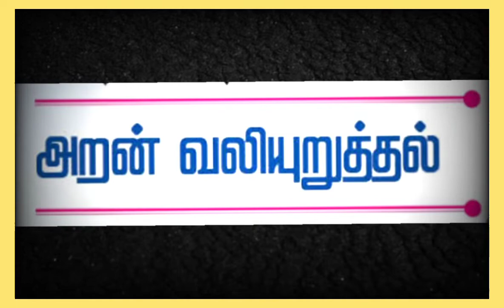கோட்சே ஒரு விடுதலையை காந்திக்கு கொடுத்தார்_Bharathi Baskar Motivational Speech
The clips & audio contained in this video is not belong to me.

For Watching!!❤️🙏

LJ is an entertainment channel brings you exciting content such as Tamil Speeches, Motivation Speech, Pattimandram, Tamil Comedy Speech etc.,